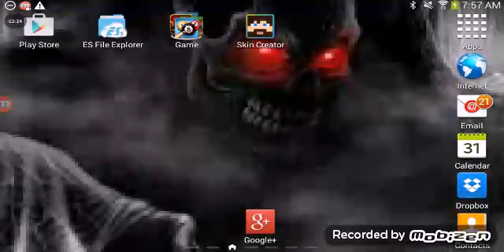Terraria - Lovely World Ep5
I hope you guys enjoy this video it is really good :)

And plz send me a comment for me :)